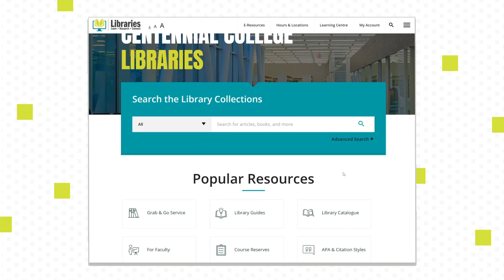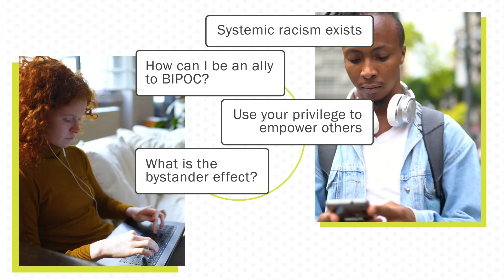Beyond the Classroom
At Centennial College, our campuses offer plenty of student services to round out your learning, and if you’re learning online, you can expect the same. Whether you’re new to online learning or a pro, the Online Learning Toolkit will help you get the most out of your programs and courses, including access to our library services, counselling, wellness, peer tutoring, and more. Keep watching to learn more about how we support your online learning journey.